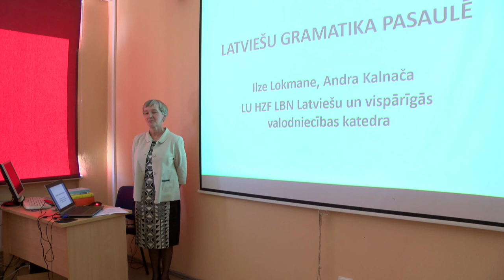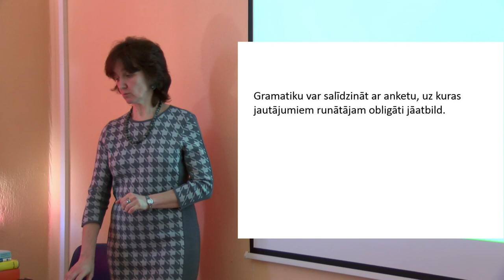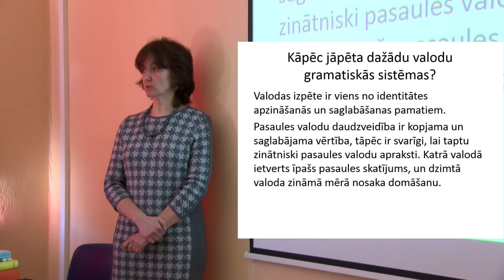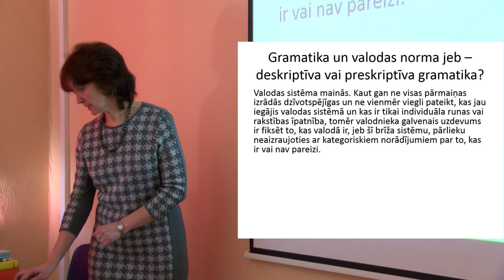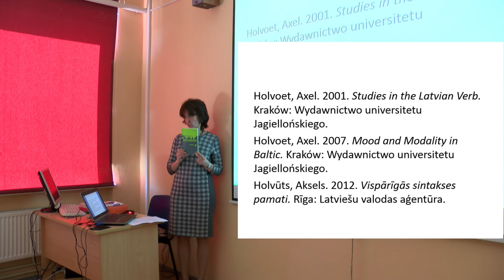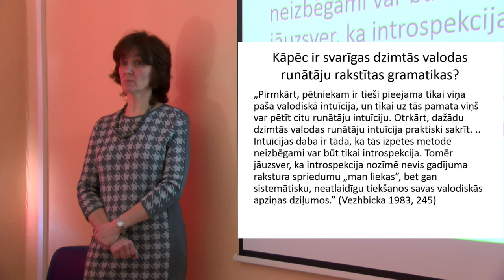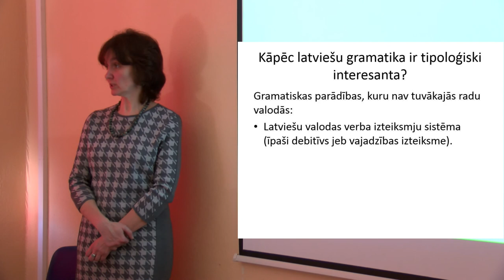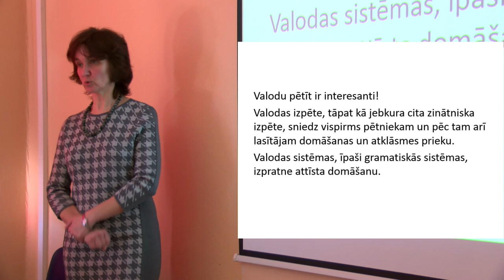Prof. Andras Kalnačas un asoc. prof. Ilzes Lokmanes lekcija „Latviešu gramatika pasaulē”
Lekcija notika 2015. gada 21. aprīlī.